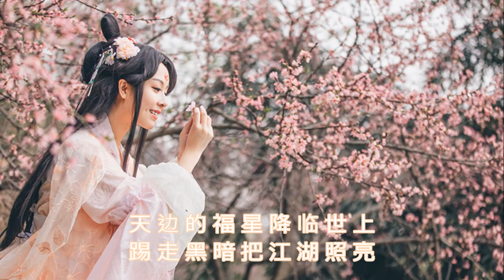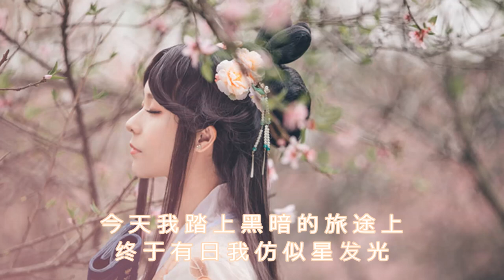幸 运 福 星 - 温 兆 伦 (TVB武林幸运星主题曲)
免責声明: 本影片純為音乐分享, 景片里的音乐和照片版权为该所属公司所有, 若有侵权请留言告知移除, 谢谢

幸 运 福 星 - 温 兆 伦
(TVB武林幸运星主题曲)
曲: 徐嘉良  词: 潘伟源

天 边 的 福 星 降 临 世 上
踢 走 黑 暗 把 江 湖 照 亮
福 星 洒 光 辉 武 林 震 荡
各 展 招 数 把 阴 谋 较 量
幸 运 星 伴 我 生 世 上
未 怕 翻 风 雨 洒 冰 霜
别 了 家 别 了 好 故 乡
人 如 浮 云 随 意 荡
未 计 可 一 天 得 到 街 坊 拍 掌
只 盼 此 刻 心 寄 在 绿 湖 上
未 计 可 一 天 得 到 千 秋 赞 赏
白 云 是 我 的 醉 乡
白 云 是 我 的 醉 乡
福 星 照 在 我 曲 折 的 旅 途 上
都 须 要 自 我 黑 暗 中 发 光
今 天 我 踏 上 黑 暗 的 旅 途 上
终 于 有 日 我 仿 似 星 发 光